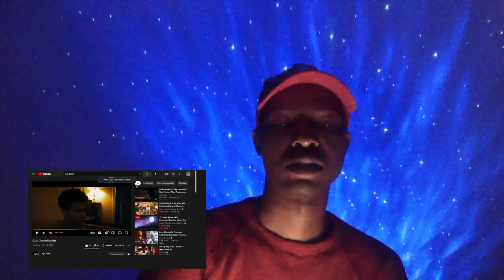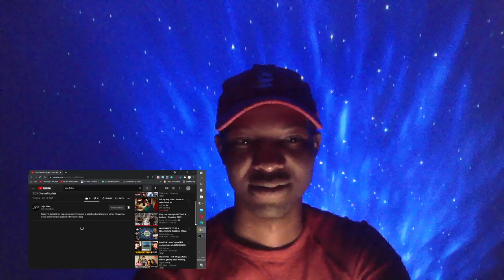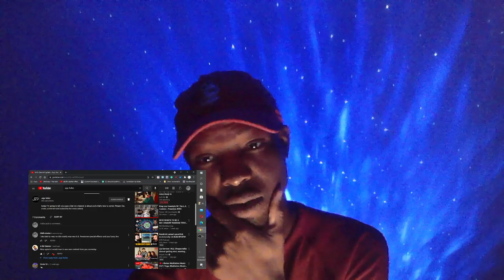NEW TRAILER! JUJU FULLER (official reaction)